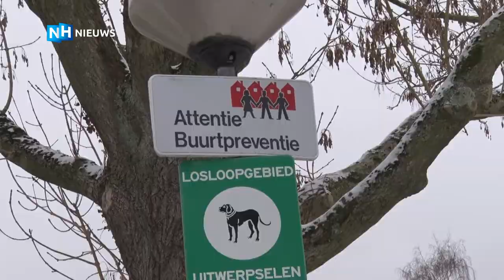Overvaller sluit oudere dames op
Het nieuws dat twee vrouwen van 66 en 69 jaar oud in hun eigen woning zijn overvallen en op werden gesloten in de kelder, komt hard aan bij de buren van de slachtoffers. Bewoners van de Juliana van Stolberglaan zijn geschrokken. "Dit kan ons ook gebeuren."